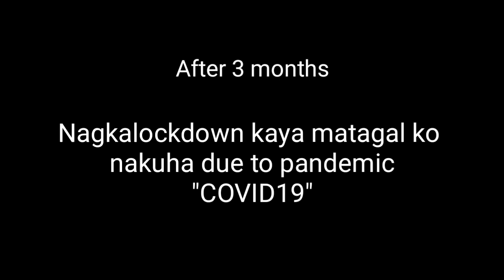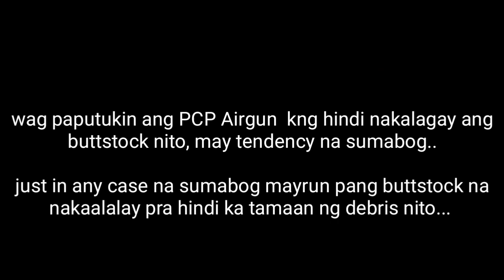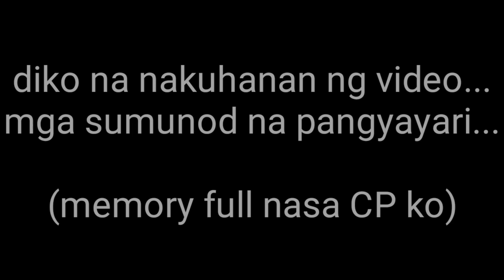PCP airgun Fully Shrouded Barrel/Ngpunta ako sa isang airgunsmith //vlog #11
Fitting Lothar Walter Barrel
Fully shrouded Barel
Treaded silencer

By Airgunsmith :
    Sir Raffy Artigas
Merville, Parañaque

And safety and hunting tips.

Keep Safe.
Shoot Safe.
Be responsible Hunter.